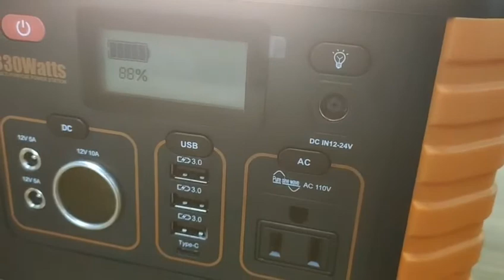Vglory Portable Solar Power Station, Offering OEM and ODM Services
Vglory Portable Solar Generator produce clean, environment-friendly, quiet solar energy electricity which convert from sun directly, safely and best of all saves money! The Portable solar generator is very convenience for emergency and outdoor activities, people can benefits a lot from this product, it is no fuel need, its fuel is solar energy from sunlight directly.  which is good for no power supply as well as outdoor activities.